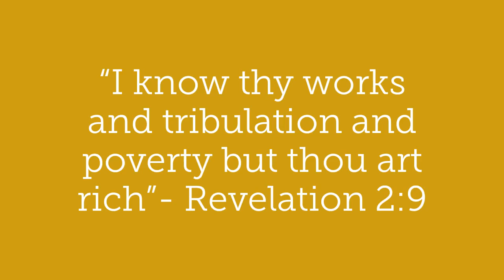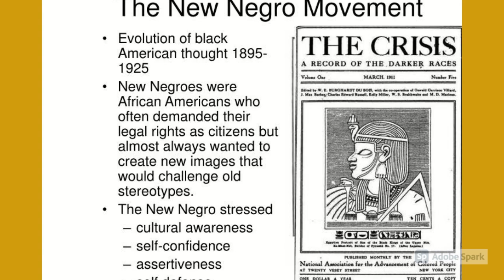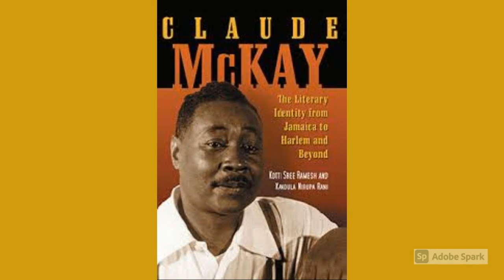Up From Slavery / The Harlem Renaissance !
The Harlem Renaissance was the coming-out event of African Americans, up from slavery. During this period, Black people began to excel in all walks of life including business, music, arts, literature, fashion, religion, and other areas.   As we set in motion ideas to establish our own identity and reject the images and stereotypes, that had been projected on us. The foundations that were laid then, are still in effect today.